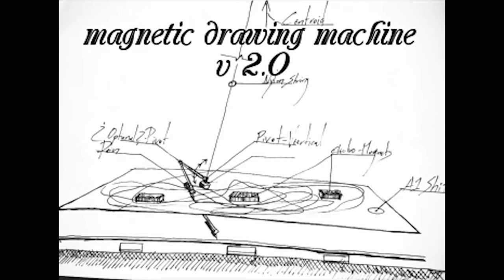Magnetic Drawing machine Tobias and Martin v 2 0 IAAC 2015